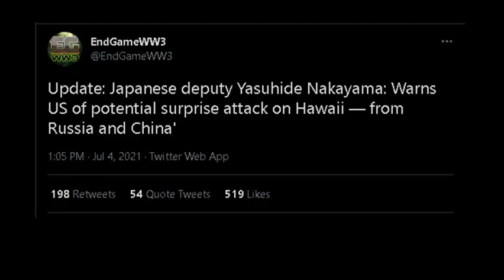Japanese deputy Nakayama Warns US of potential surprise attack on Hawaii from Russia and China'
17 U.S. Code § 107 - Limitations on exclusive rights: Fair use fair use of a copyrighted work, including such use by reproduction in copies or phonorecords or by any other means specified by that section, for purposes such as criticism, comment, news reporting, teaching (including multiple copies for classroom use), scholarship, or research, is not an infringement of copyright. Fair Use in US copyright law excerpts of copyright material may, under certain circumstances, be quoted verbatim for purposes such as criticism, news reporting, teaching, and research, without the need for permission from or payment to the copyright holder.